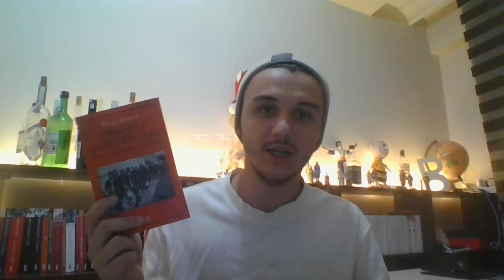OSMANLI YENİLGİ KÜLTÜRÜ - Eyal GINIO